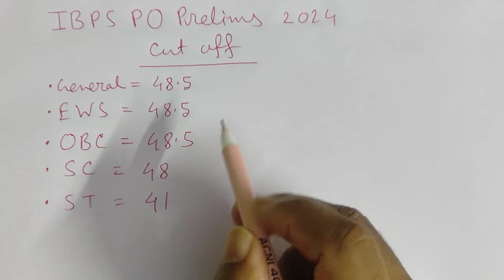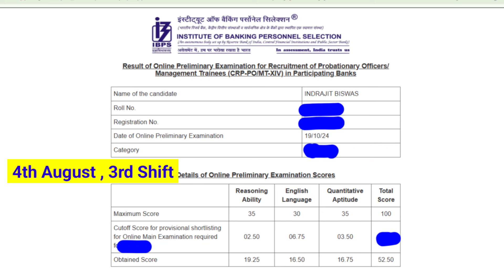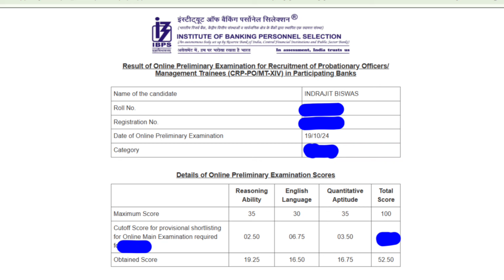My IBPS PO PRELIMS 2024 SCORE CARD | Normalisation hua kya nehi hua ?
Watch this full video to get to know about my IBPS PO PRELIMS 2024 SCORE CARD and the role of NORMALISATION in the banking examinations.

Please let me know your score in the comment section 🤗

★ Get in touch with me on Instagram :

• User ID - iconicindra

★ Get in touch with me on X :

User ID - @Iconic_Indra